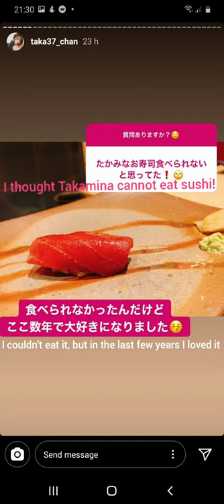Takahashi Minami instastory on 19, 20 and 21 April 2020 (with english translation)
Takamina ig is taka37_chan